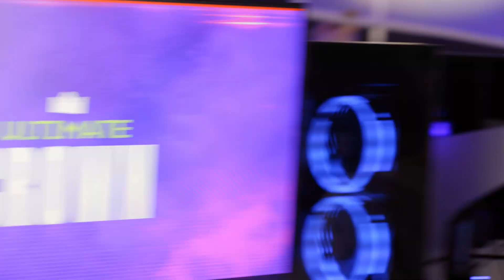Road to Ultimate Crown Part 1 (MrBeast vs. Ninja)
Road to Ultimate Crown Docuseries takes you behind the scenes of MrBeast's studio, Q&A with both MrBeast and Ninja and a bunch of fun moments along the way.

About Ultimate Crown:
YouTube trailblazer Mr. Beast steps into the arena to face streaming legend Ninja in the ultimate gaming matchup. It’s an all out League of Legends battle for these two leading content creators as they compete for the crown live from Las Vegas.

⏰ 7-9pm ET, Tuesday-Friday
Interactivity is the name of the game on Crown Channel. With a full slate of new shows, chat has the power to choose winners, propel their favorite streamers to stardom, and impact shows live nearly every night of the week. Join in for gaming competitions, cooking challenges, DIY adventures, and more every Tuesday - Friday at 4:00pm PT / 7:00pm ET.